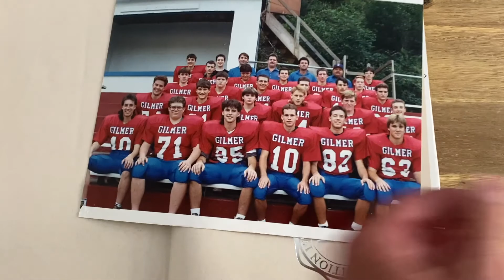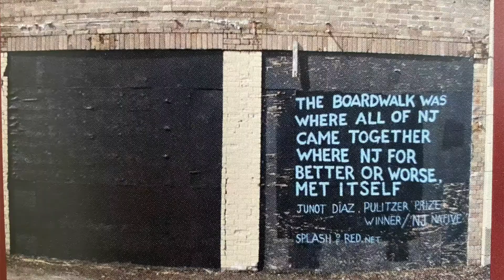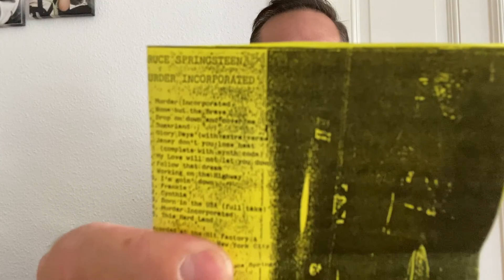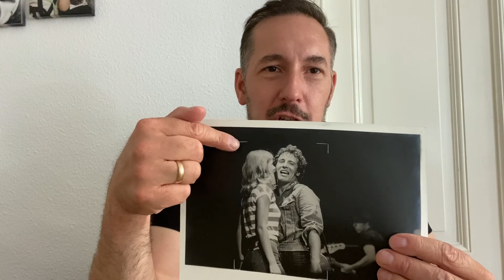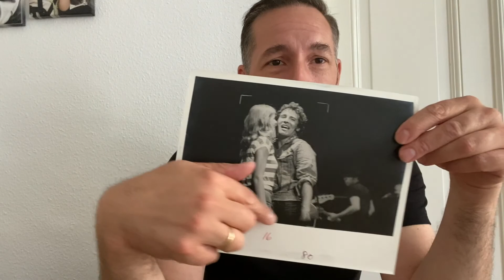Eine Foto-Zeitreise nach Asbury Park NJ (Springsteen Bootleg und Pressefoto von 1980/81)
1993 war ich zum ersten Mal in Asbury Park, New Jersey. Auf der Suche nach meinem Helden Bruce Springsteen ließ ich auf einen kleinen Plattenladen. Dort entdeckte ich Probeaufnahmen von der River Tour 1980/81 und ein Pressefoto. Aufregend! Bis heute kann ich den Laden riechen und ich sehe alles genau vor mir.
Und in meinem Archiv tauchten diese Fundstücke wieder auf. Ich dachte, ich teile sie mit euch.

Ich bin immer noch erstaunt über die kleinen Schätze in meiner Sammlung. Man kann hören, wie "Der Boss" mit seiner Band übt und man kann nachvollziehen, wie ein Editor das Foto mit eigenen Schnittmarken versehen hat und somit in das Bild des Fotografen eingreift. Ein tiefer Blick in die kreative Welt anderer. Und gleichzeitig werden so viele Erinnerungen wach.

Zuschriften an: Dennis Eighteen, Postfach 610319, 10925 Berlin

Photographie heißt "schreiben mit Licht". Ich finde, die Übersetzung ist noch schöner als das Wort selbst.
Die Welt ist voller Geschichten. Sie zu erzählen ist die Aufgabe, eines Fotographen. Egal ob Amateur oder Profi. Egal, ob die Kamera teuer war oder billig. Es geht darum, ein kleines Stückchen der Welt mit Hilfe des Lichts auf einen Film oder einen Chip zu bannen, um es mit anderen Menschen zu teilen.
In diesem Youtube Kanal geht es um Fotoprojekte, um Kreativität, um Kamerakunde, Fototipps. Dabei ist es mir egal ob du mit einer Digitalkamera arbeitest oder ob du dich der analogen Fotografie verschrieben hast. Vielleicht stehst du auch auf Smartphone-Fotografie und fütterst somit deinen Instagram-Account. Ich mag das alles und glaube, dass die Inhalte dieses Kanals auf alle Spielarten der Fotografie angewendet werden können. Nutze den Fotoapparat, sei kreativ den du hast und fange an, die Welt schöner zu machen.
Der eine knipst mit einer 20 Euro teuren Toycamera (Holga, Diana etc.) der andere vertrauter seiner Leica Rangefinder oder freut sich über Opas Agfa Boxkamera. Wieder andere knacken das Sparschwein und investieren in eine DSLR von Nikon, Canon oder Pentax. Oder vielleicht ist es doch die neue Mirrorless aus dem Hause Fuji, Olympus oder Sony, die euch antreibt.
Ich habe meine Lieblingskameras - ihr auch. Wichtig ist mir in Wahrheit nicht der Fotoapparat oder das Medium (digital vs. analog), sondern die gute Idee, der kreative Impuls und das Handwerkszeug.

Wer oder was ist D18?
Die unvollständige Antwort lautet:
Dennis Eighteen.
Hamburger in Berlin.
Freund der Digitalfotographie.
Liebhaber der analogen Knipskunst.
Geschichtenerzähler und Lichtschreiber.

Lomography – Polaroid – Toycameras – Medium Format – 35mm? Are you thinking of getting back into film photography?

Meine Zines findest du im Etsy-Shop von D18-Foto.

Mein normales Equipment in der Übersicht. Hiermit produziere ich meine Beiträge.

Mein Scanner
Meine hauptkamera Canon EOS 70d
Meine Objektive zum Vloggen:
Canon EF-s 10-18mm
Canon EF 50 mm
Meine Vlogging Canon Legria mini X
Meine LED Lichtpanels

Die oben angegebenen Amazonlinks sind Teil des Partnerprogramms. Das heißt, wenn ihr die obigen Produkte über meine Links kauft, weiß Amazon, dass ich euch geschickt habe und ich bekomme somit eine kleine (!) Unterstützung für diesen Kanal. Ich würde mich freuen, wenn ihr meinen Kanal auf diesem Weg ein wenig unterstützen könntet. Am Preis des Produkts ändert sich für euch im Übrigen nichts. Herzlichen Dank!